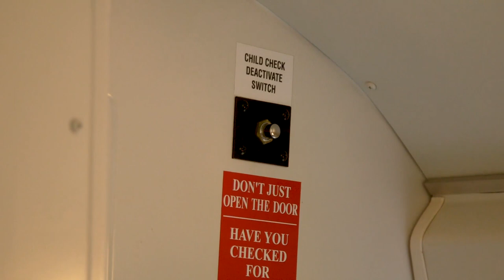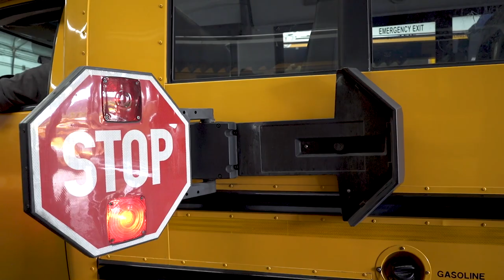WE Transport - Generations of Safety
WE Transport has been a respected Long Island school-based bus operator since 1959. During the past five decades, we have provided our Nassau and Suffolk customers — and more recently Connecticut, Westchester, and New York City customers — with transportation for home-to-school, parochial, private, special needs riders, and pre-school children.